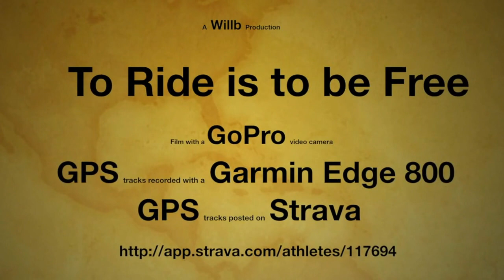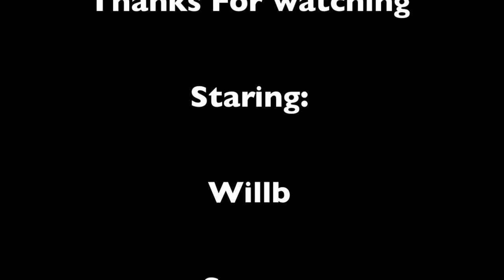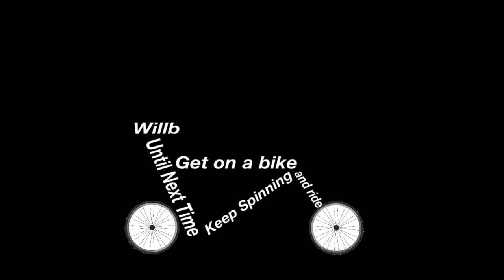Three covered bridges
and downloading it to my Garmin Edge 800 then recording the ride on my GoPro video camera. Two members of the Bicycle Travelogue, Sunny and myself rode what we call "The Three Covered Bridges" ride. We started this epic ride in Conshohocken at the Septa train station on the Schuykill River Trail. Phoenixville was our first leg and where this video begins. Westward to Kimberton, on beautiful country roads through the covered bridges returning via Route 23, passing the Dam at Pickering Creek reservoir. Returning to the Schuykill River Trail via Pawlings Road Trail back to our cars. All told we rode a total of 47.3 miles, just short of 50. Next time the Bicycle Travelogue rides a ride such as this it will be 50 miles or more.

If you have a passon for cycling and live in the Delaware valley,
Map your own ride with: http.